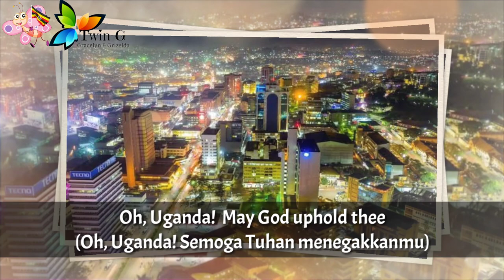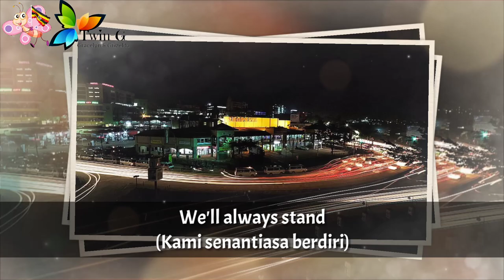Lagu Kebangsaan UGANDA - Oh Uganda, Land of Beauty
Oh Uganda, Land of Beauty adalah lagu kebangsaan Uganda.

Diadopsi : 1962

Uganda adalah negara di Afrika Timur
Ibukota : Kampala

Wikipedia